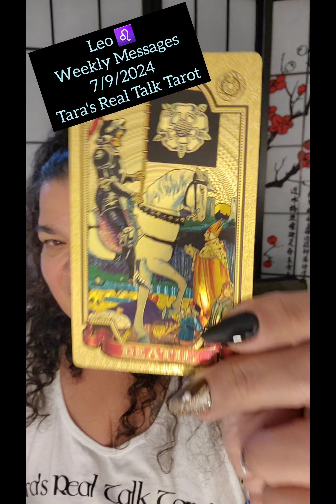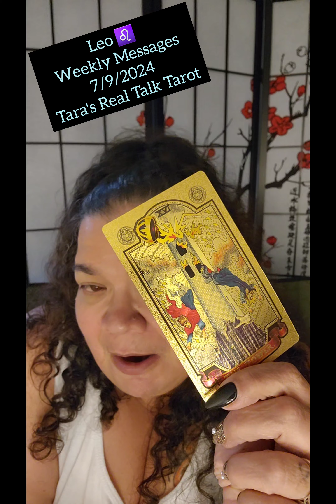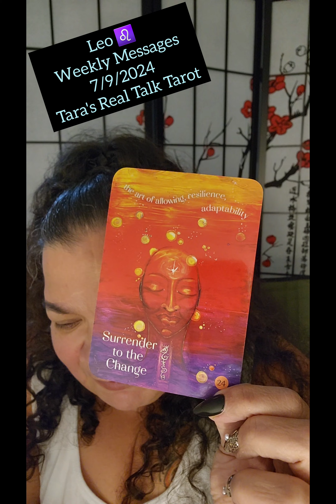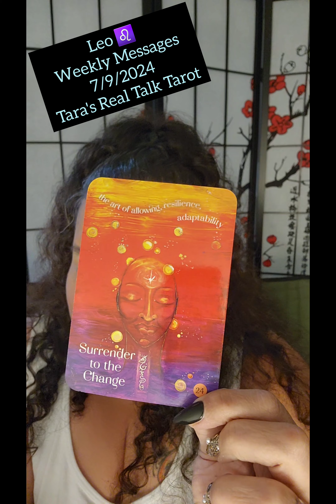♌️ Leo ♌️ Weekly Messages 7/9/2024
I call in all Archangels to protect this video, and all my watchers from all and any negative energy. I ask any negative energy be mirrored back to sender with a kiss and a smile, because love is apparently what they need. Thank you!! So it is and so it shall remain. 💖🦋💖